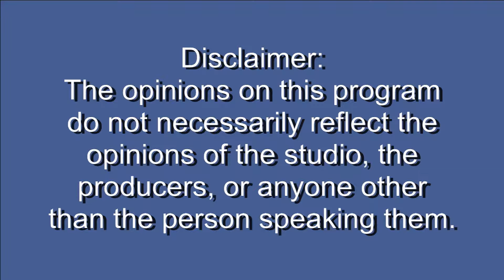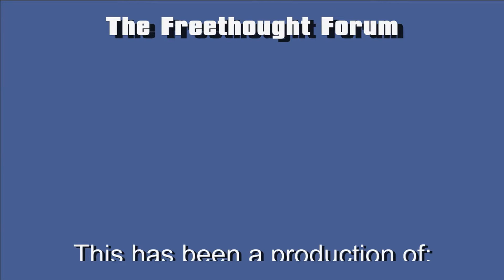The Free Thought Forum (December 8th, 2015)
Today we discuss Islamic Terrorism, Christian terrorism, Syrian refugees, and Islamaphobia